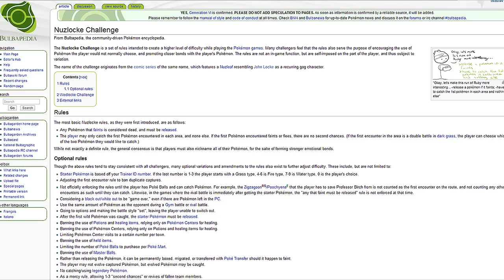► Pokemon HeartGold Nuzlocke | E01 Running What?